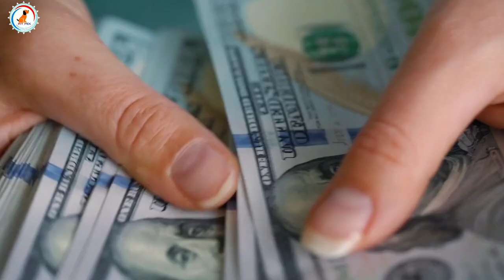6 Reasons to Buy a Labrador / Reason why Labrador is best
6 Reasons to Buy a Labrador / Reason why Labrador is best

My camera

My mic

Tripod

Smart phone